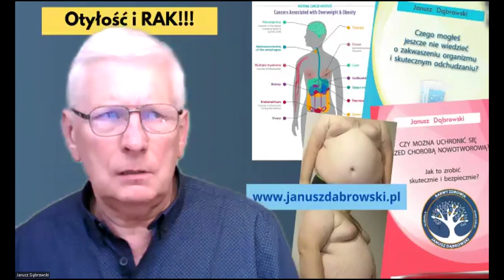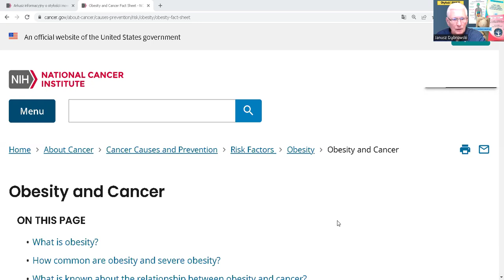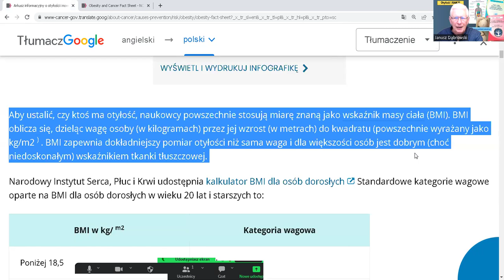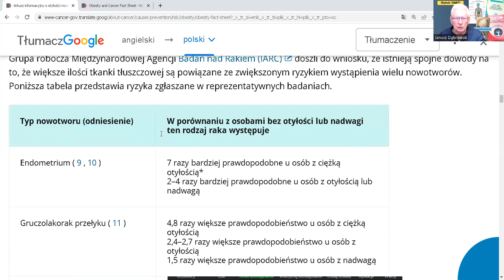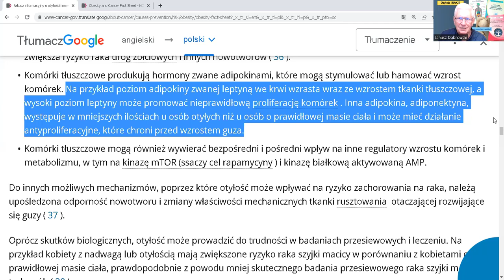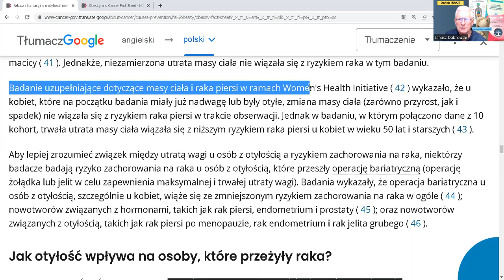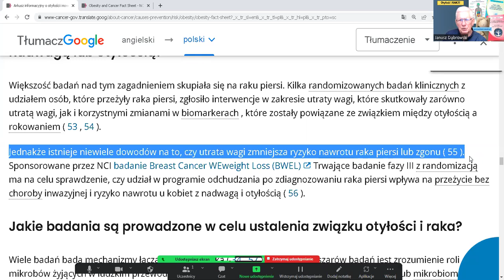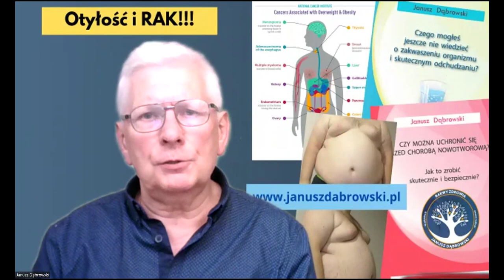Jak otyłość wewnętrzna i zakwaszenie organizmu wpływają na rozwój raka? Sprawdź rozwiązanie!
W dzisiejszym odcinku omawiamy, jak otyłość wewnętrzna oraz ogólnoustrojowa kwasica metaboliczna mogą zwiększać ryzyko rozwoju różnych nowotworów, w tym raka piersi, jelita grubego i trzustki. Dowiesz się, jakie zmiany metaboliczne prowadzą do tych chorób i jak prawidłowa dieta oraz styl życia mogą pomóc w zapobieganiu oraz leczeniu. Zapraszam do poznania kompleksowej kuracji metabolicznej, która pomoże Ci zlikwidować przyczyny wielu dolegliwości zdrowotnych.

Badania wskazują na silny związek między otyłością, szczególnie wewnętrzną (tłuszcz trzewny), a podwyższonym ryzykiem wielu nowotworów, takich jak rak piersi, trzustki czy jelita grubego. Mechanizmy te obejmują zmiany hormonalne, takie jak podwyższone poziomy insuliny i IGF-1, które stymulują rozwój nowotworów, a także chroniczny stan zapalny. Dodatkowo, dieta o wysokim obciążeniu kwasowym może zwiększać ryzyko rozwoju nowotworów przez wpływ na hormonalną równowagę i obniżenie poziomu adiponektyny, proteiny chroniącej przed nowotworami​(MDPI)​(Harvard Gazette).

Odpowiednie zmiany w stylu życia i diety, które zmniejszają otyłość wewnętrzną i kwasicę metaboliczną, mogą znacznie obniżyć ryzyko nowotworów i poprawić zdrowie ogólne​ (Frontiers).
Obesity and Cancer
Zachęcam do przeczytania moich książek -  „Czego mogłeś jeszcze nie wiedzieć o zakwaszeniu organizmu i skutecznym odchudzaniu?” oraz "Czy można uchronić się przed chorobą nowotworową?", w których opisuję szczegółowo kwasicę metaboliczną, jej przyczyny, skutki zdrowotne oraz mechanizmy powstawania chorób nowotworowych i zasady ich zwalczania.
„Czego mogłeś jeszcze nie wiedzieć o zakwaszeniu organizmu i skutecznym odchudzaniu?”
📚 Zamów także teraz inne wybrane przez Ciebie książki, aby zyskać dostęp do rzetelnej wiedzy dotyczącej niezbędnej profilaktyki zdrowotnej:

Dodam także , że każda zamówiona w naszym sklepie książka – to solidna, wyjątkowo przydatna wiedza dla Was i jednocześnie wsparcie dla nas, twórców kanału.
Zapraszam również do merytorycznego komentowania. W nagraniu dominuje pozytywna energia – taką też zostawcie podczas swojej tu obecności.
👍 Polub film i udostępnij go, jeśli uważasz, że może pomóc innym!